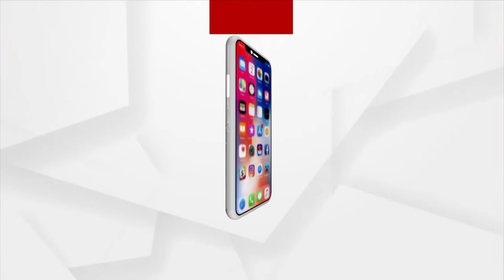Bhakti: Bhabare Bhagabata | EP - 119 | Argus News